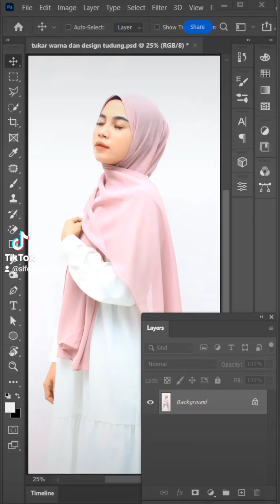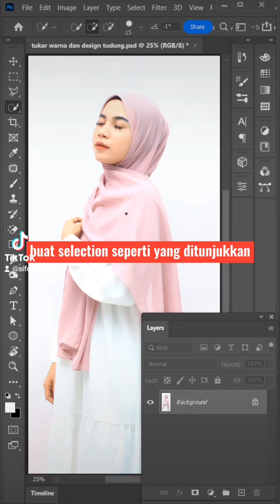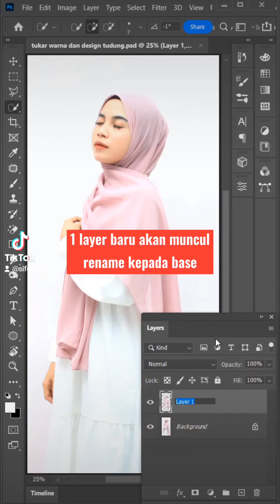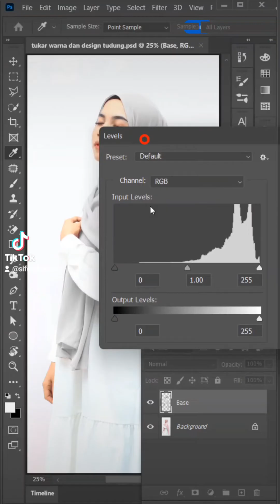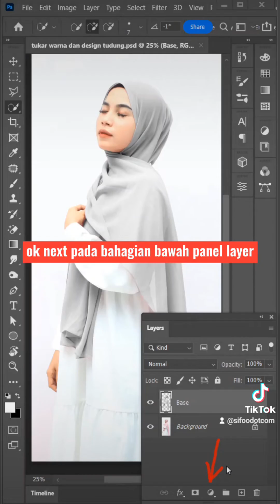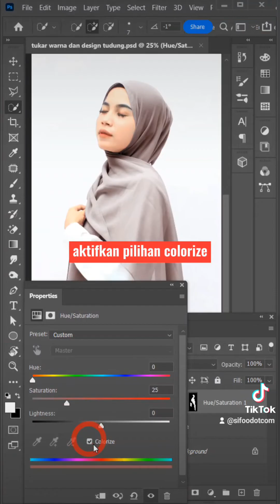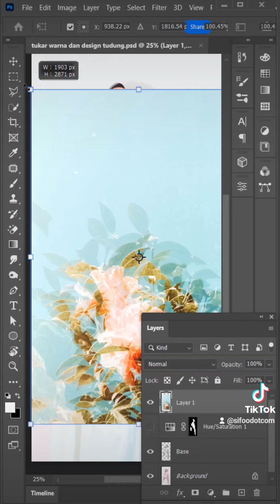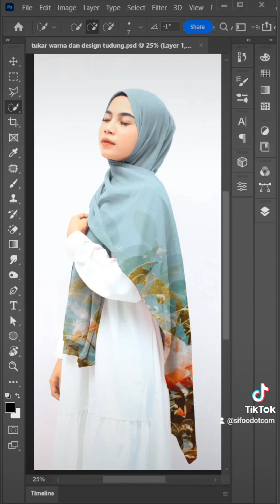Tutorial Photoshop - Edit Warna Tudung Pada Satu Pose Sahaja!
Tukar warna tudung.